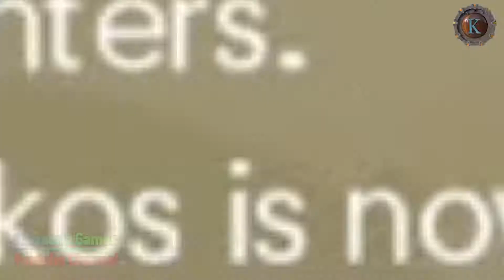MHGU Chapter 61 HR 3 ★ TWO HEADED CARACASS Urgent Quest Hunt Mission Gameplay